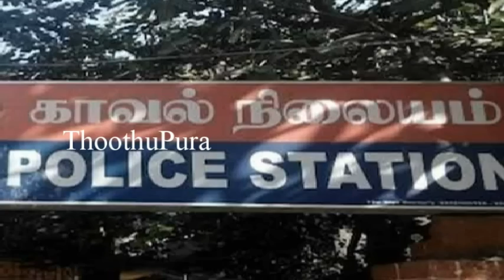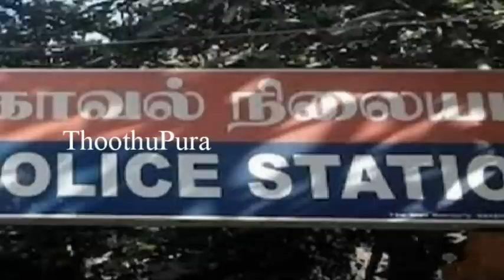கோவை, பொண்ணையராஜபுரம் பகுதியை சேர்ந்த செல்வராஜ் செய்ததை பாருங்க | Thoothupura